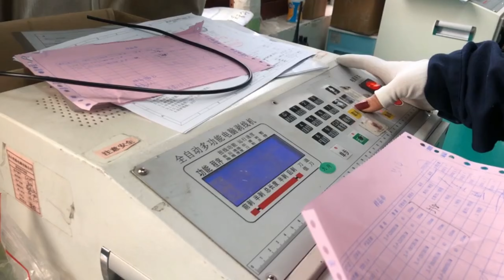Interesting Electrical cables Manufacturing Process | HOW IT'S MADE? Cables Factory visit